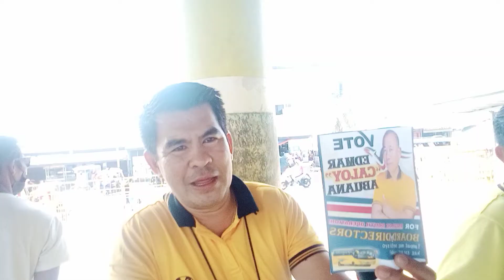Ceres Bus Terminal Kabankalan City